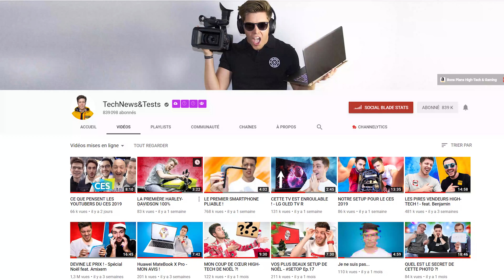DERRIERE LES YOUTUBERS #4 // Florian, CADREUR/MONTEUR pour TechNews&Tests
Cette semaine on discute avec Florian, qui bosse avec Romain Lanéry, de la chaîne TechNews&Test.
Laisse un like pour soutenir la série !

►MON MATÉRIEL :

►Caméra principale
►Caméra photo/VLOG
►Mon drone
►Le meilleur stabilisateur

►Mon objectif favori
►Mon zoom téléphoto
► Mon Grand-angle

►Le meilleur casque
►Carte mémoire
►Micro canon
►Micro Cravate
►Micro HF
►Filtre ND Variable
►Tête trépied vidéo
►Kit lumière